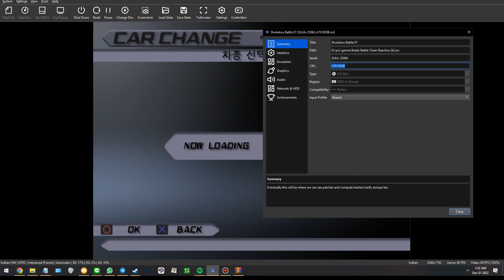Shutokou Battle 01 NTSC-J/K Traffic Cheats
Things you (might) need:
1. A PS2 emulator/Cheat disc for a hardware PS2
2. A working brain